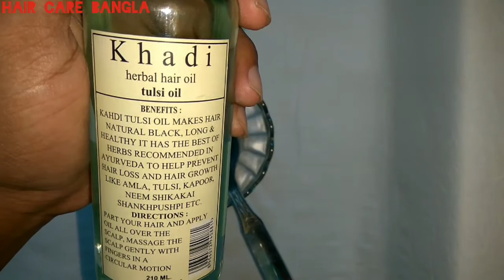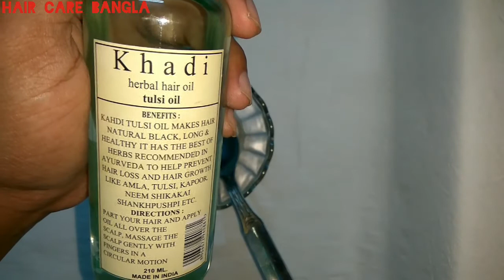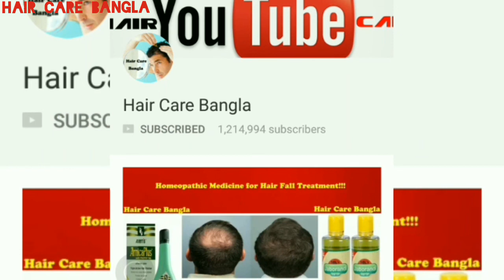পাতলা চুল দ্রুত ঘন করার গোপন টিপস | Super Magic Secret Hair Mask Challenge | 100% Guarantee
পাতলা চুল দ্রুত ঘন করার গোপন টিপস | Super Secret Hair Mask Challenge | 100% Guarantee

In This Video I am Talking About পাতলা চুল দ্রুত ঘন করার গোপন টিপস | Super Magic Secret Hair Mask Challenge | 100% Guarantee